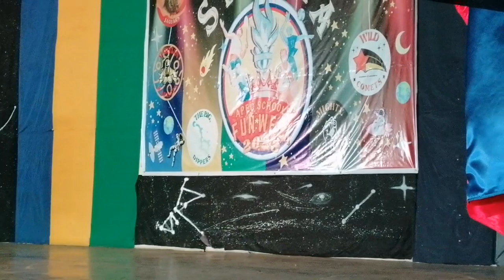APEC SCHOOL l FUN WEEK 2023 l CANDIDATES IN THEIR EVENING GOWN AND FORMAL SUIT